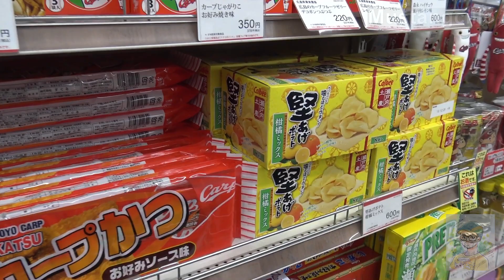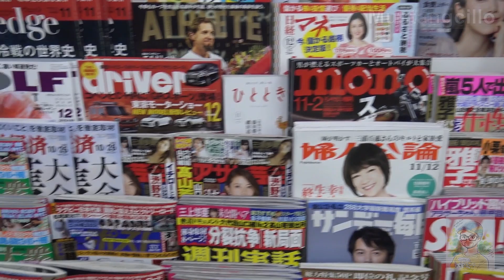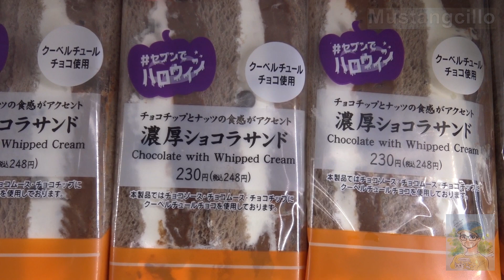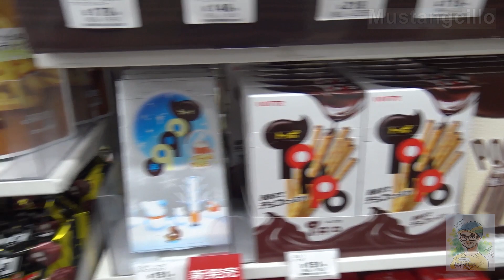ENTRAMOS EN UN KONBINI EN LA ESTACIÓN DE HIROSHIMA ★ Mustangcillo en Japón